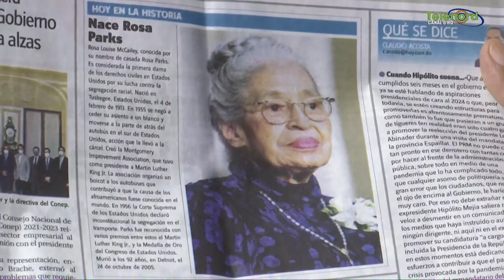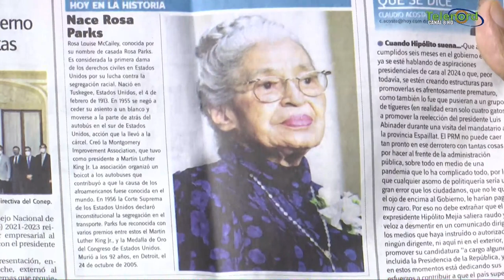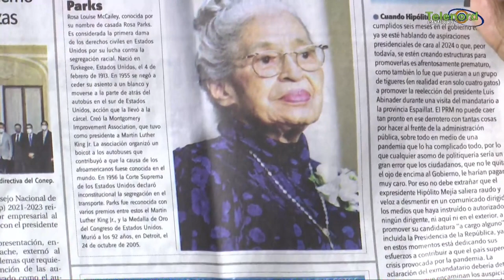Lo que hizo Rosa Parks se traduce hoy en un mejor trato para los afroamericanos